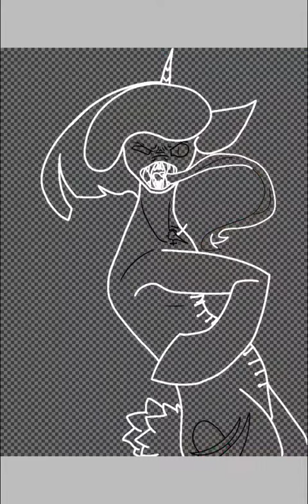【Old】The fight 2 (OC speedpaint)